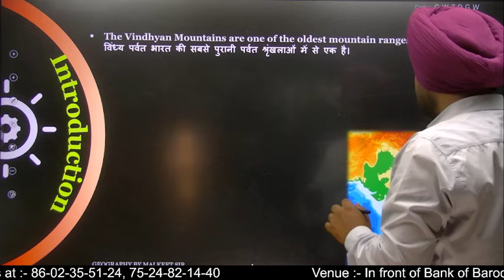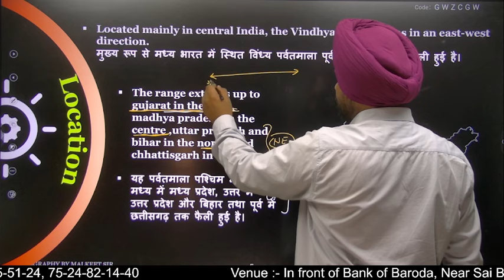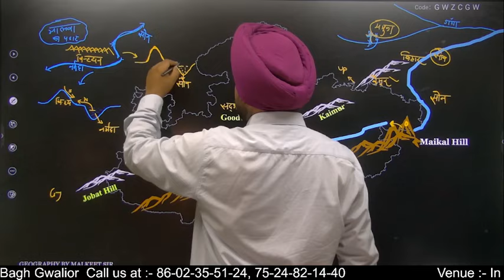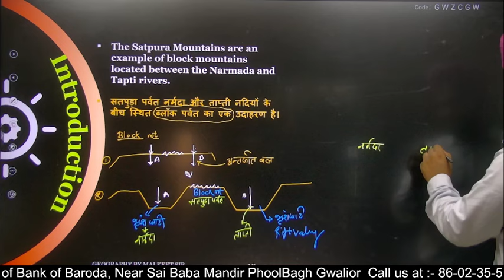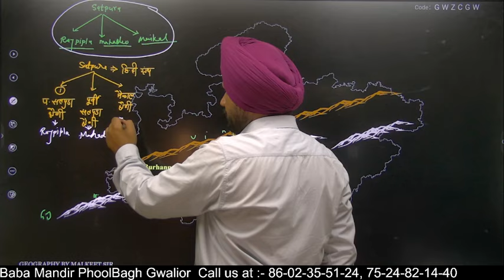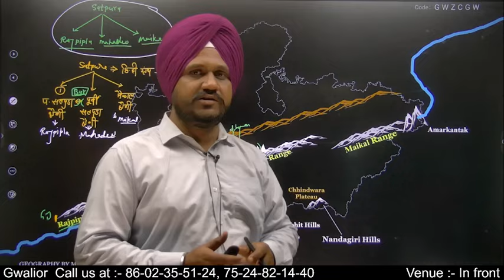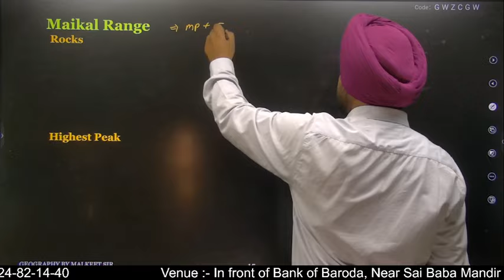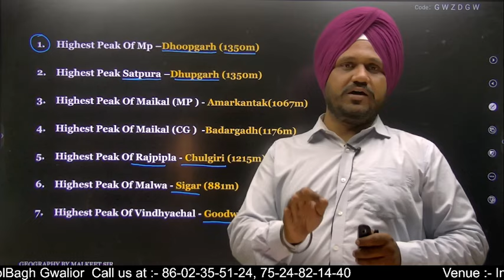मध्य प्रदेश का भूगोल विंध्याचल एवं सतपुड़ा पर्वत By - Malkeet Sir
🌐 𝐓𝐞𝐥𝐞𝐠𝐫𝐚𝐦  Imagnus Self study 👉 httpst.meSelf_Study_iMagnus
📌 For any 𝐐𝐮𝐞𝐫𝐢𝐞𝐬 𝐨𝐫 𝐂𝐨𝐦𝐩𝐥𝐚𝐢𝐧𝐭𝐬 - 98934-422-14, 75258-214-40